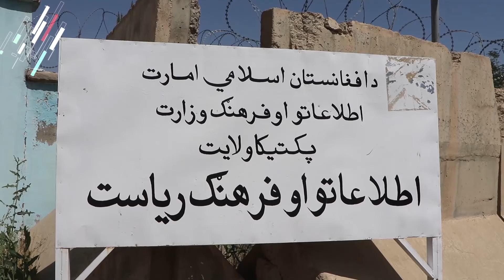خلک: پکتیکا کې تاریخي ابدې د نړېدو له ګواښ سره مخ دي